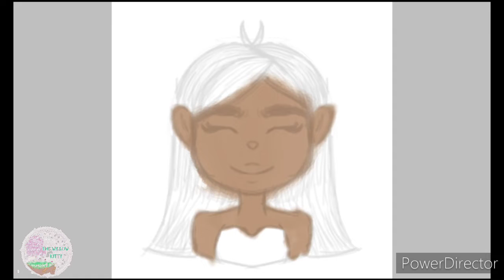Simple speedpaint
Hope you like the video and have a great day.
Sorry for not uploading I was busy at school.i will try and upload more soon.

App used
Ibispaint
Power director
Pixellab

Music used
Free epic music